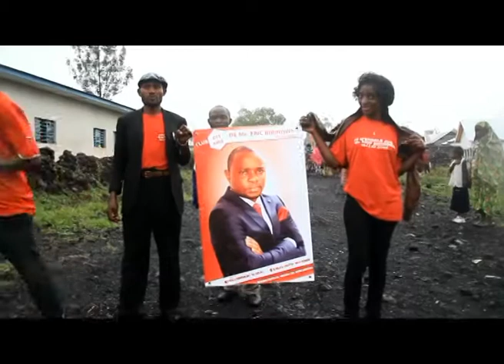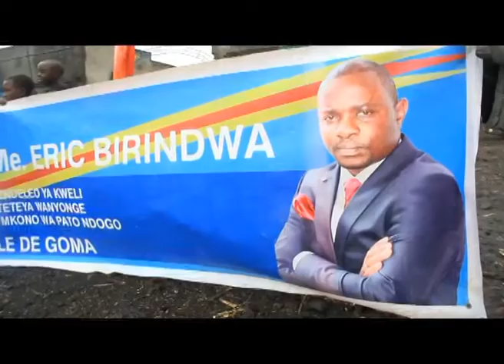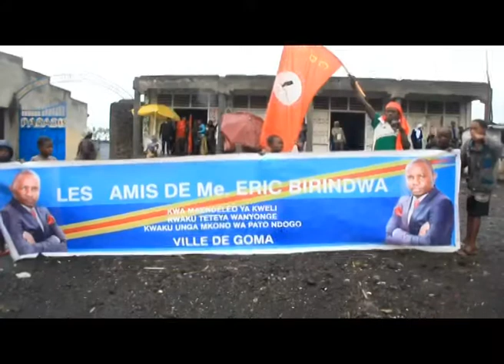Me Eric BIRINDWA s'est enrole ce 24 fevrier 2017 au centre d'enrolement de MUGUNGA à Goma Image MA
Me Eric Birinwa a déjà sa nouvelle carte d’electeur.
C’est sous une forte pluie torrentielle que Me Birindwa accompagné par une foule  de  personne regroupé au sein du club dénomme je m’enrôle avec Me Eric Birindwa, que ce dernier ce vendredi 24 février s’est rendu au centre d’enrôlement de Mgunga pour s’enrôler afin d’obtenir sa nouvelle carte d’électeur.
Acte civique qu’il réalisé après avoir mène une grande campagne d’enrôlement, la dite campagne qui a été loue par le bureau de la coordination provinciale de la CENI Nord  Kivu, du fait que sa campagne l’a mené au nom de toute la population de la ville de Goma contrairement à ce que les gens croyaient qu’il allait mener  cette campagne au nom de sa famille politique AFDC parti politique cher au Patriarche Modeste BAHATI LUKWEBO.
Toujours animé d’esprit d’humanisme et le patriotisme palpable, après son obtention de sa nouvelle carte d’électeur, Me Eric BIRINDWA  s’est immédiatement une fois de plus dans un centre médical afin de venir en aide aux malades retenus à l’hôpital faute de moyen de s’acquitter de leurs factures qu’il a payé à la satisfaction de précités.
Abordé par la presse, très brièvement, il a lancé un appel à la CENI de mobiliser deux kits mobiles pour les malades dans   les hôpitaux et les prisonniers de la prison centrale de Munzenze.
Plus de détails c’est à travers ces  images vidéo.